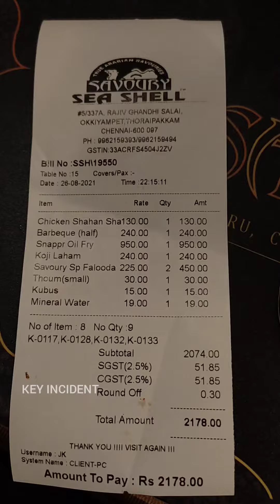கொடுவா மீன்,Snappr Oil Fry Arabian seafood Restaurant